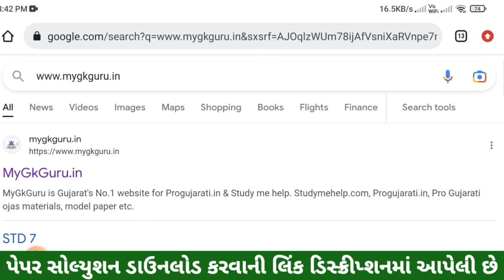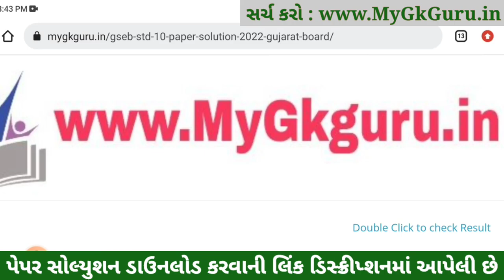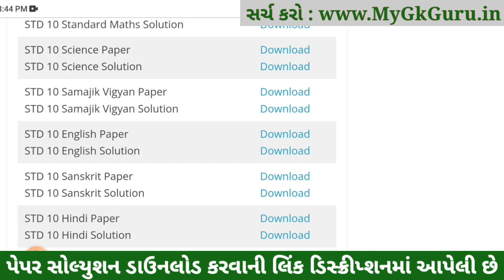STD 10 Samajik vigyan Paper Solution 2023, STD 10 Samajik vigyan IMP Question 2023,STD 10 Board Exam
Topics covered in this video :
STD 10 Samajik vigyan Paper Solution 2023 March
STD 10 Samajik vigyan Board Exam Paper Solution 2023

Other Related Search Queries :
March Board Exam STD 10 Samajik vigyan Paper Solution 2023
Board Exam Paper Solution 2023 STD 10 Samajik vigyan
Dhoran 10 Samajik vigyan Board Exam Paper Solution 2023
STD 10 Samajik vigyan Board Exam Paper Solution March 2023
STD 10 Samajik vigyan Paper Solution 2023 23 March 2023
STD 10 Samajik vigyan Paper Solution March 2023
STD 10 Samajik vigyan IMP Question 2023 Vibhag A, Vibhag B, Vibhag C and Vibhag D.

Dhoran 10 Samajik vigyan IMP Question 2023,
STD 10 Samajik vigyan IMP Question 2023,